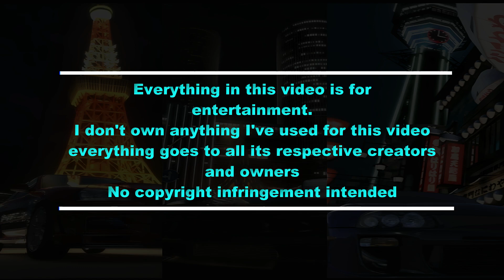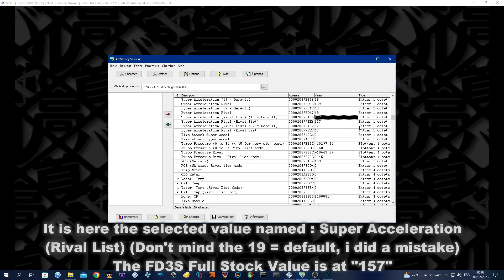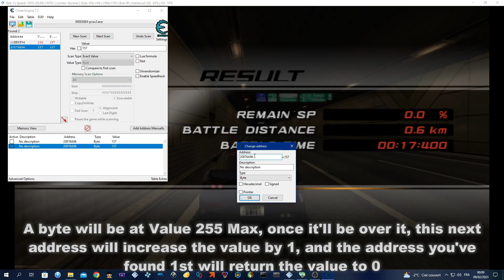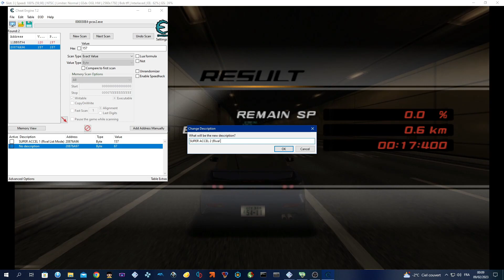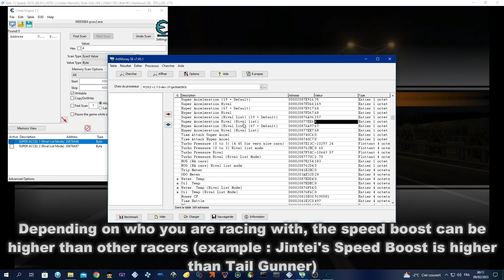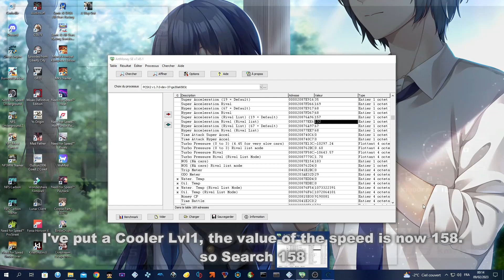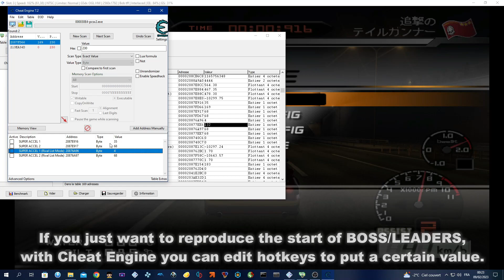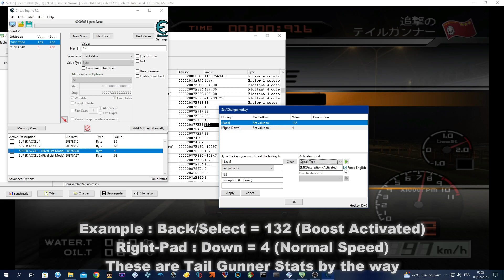Tokyo Xtreme Racer 3 - Speed Booster with Cheat Engine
首都高バトル01 - スピード ブースター

The Speed Booster is a glitch that can be used at some spots if you challange once again a rival on the rival list. Just wait more than 3 seconds and you'll get your speed booster. In this video i show you how you can use it freely with Cheat Engine, this can be useful to get same speed & start than some leaders/bosses.